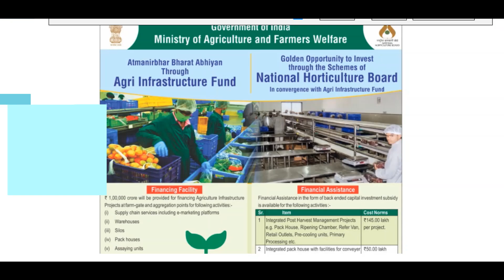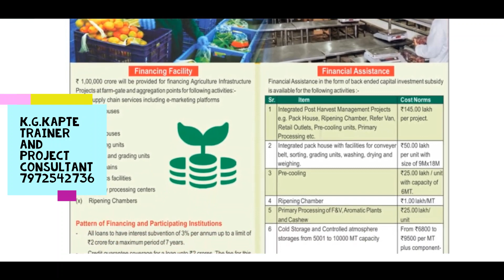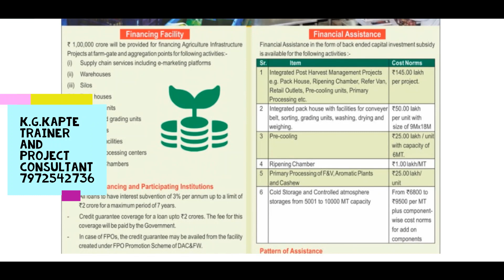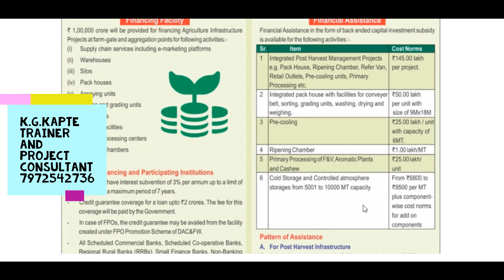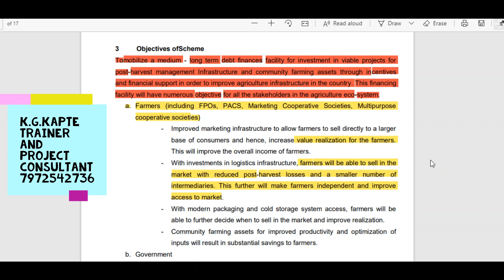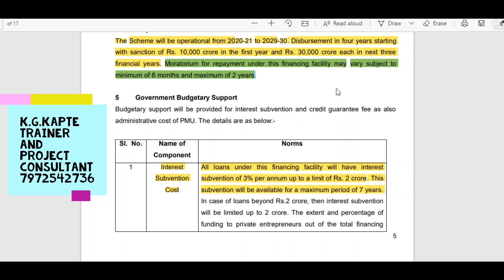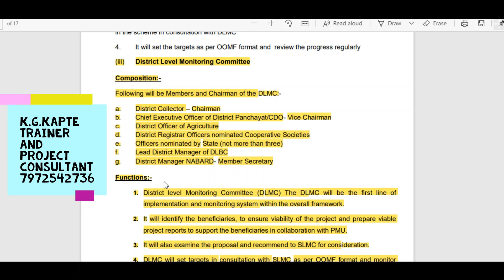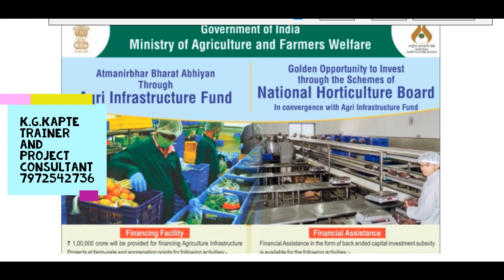# Atmnirbhar Agriculture Infrastructure Fund कृषि पायाभूत सुविधा योजना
आत्मनिर्भर मिशन अंतर्गत केंद्र शासनाने एक लाख कोटी बजेट या योजनेसाठी जाहीर केली आहे . ही योजना म्हणजे कृषि क्षेत्रात मोठी क्रांति घडवणारी आहे.